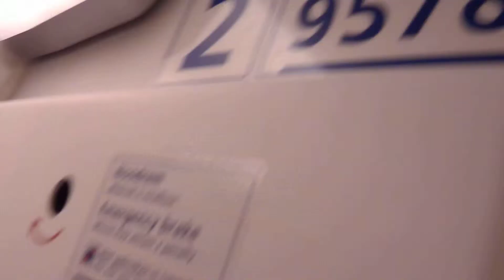Going into VIRM 8640 + 9578 @ Amsterdam Central Railroad Station